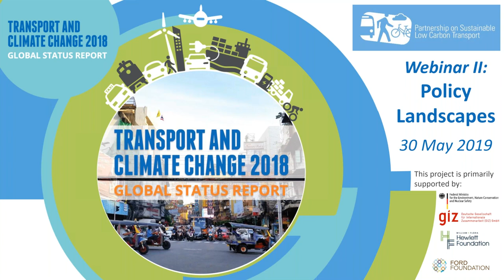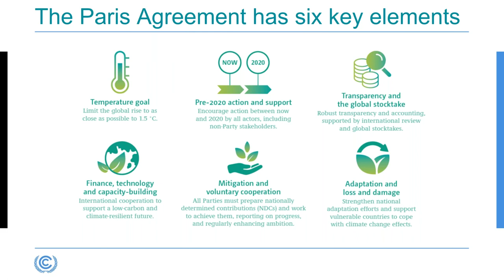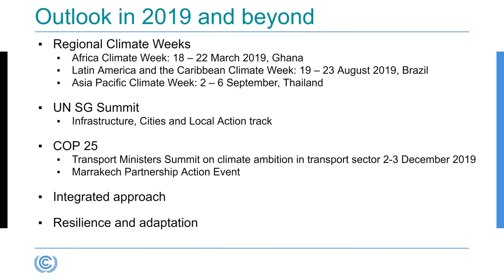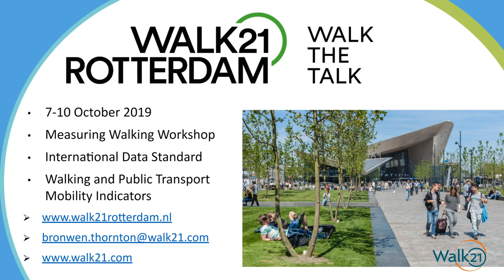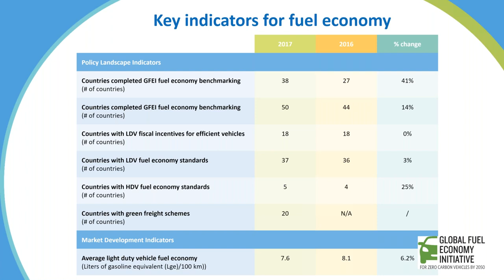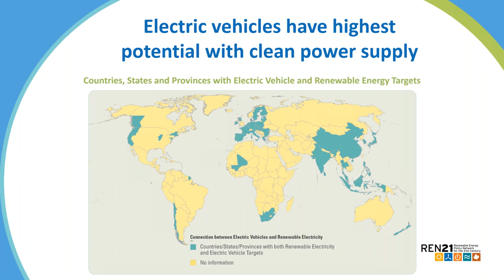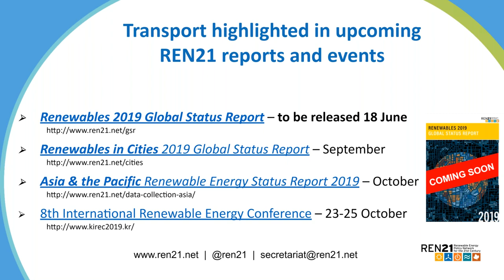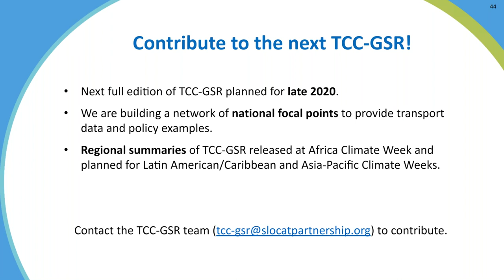Low Carbon Transport Measures of the Transport and Climate Change 2018 Global Status Report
The webinar introduces the UNFCCC context and Paris Agreement on Climate Change and then cover in detail the low carbon transport measures walking and cycling, fuel economy and renewable energy in transport. Their progress in terms of transport and climate change is outlined and examples of recently implemented policies are introduced.

Find out more about the Transport and Climate Change 2018 Global Status Report (TCC-GSR)